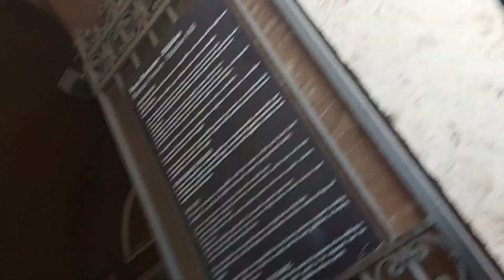Roma’da kolezyumda 1 gün-1 day walking Colosseo in Rome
Kolezyum ya da Flavianus Amfitiyatrosu, İtalya'nın başkenti Roma'da bulunan oval bir amfitiyatrodur. Usta bir komutan olan Vespasianus tarafından M.S. 72 yılında yapımına başlanıp M.S. 80 yılında Titus döneminde tamamlandı. Daha sonraki değişiklikler Domitian hükümdarlığı zamanında yapıldı. rome

The Colosseum, or Flavianus Amphitheater, is an oval amphitheater located in Rome, the capital of Italy. It started to be built by Vespasianus, a master commander, in 72 A.D., and completed in 80 AD during the reign of Titus. Subsequent changes were made at the time of the Domitian reign. rome